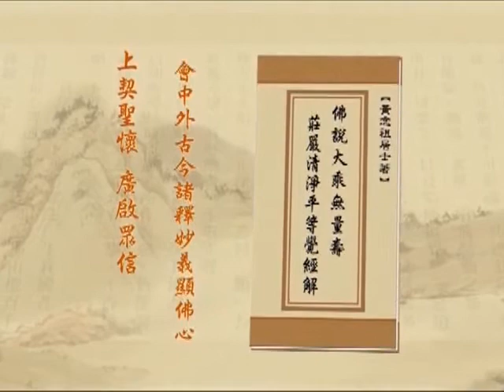淨土大經解演義（閩南語配音）546｜淨空老和尚主講